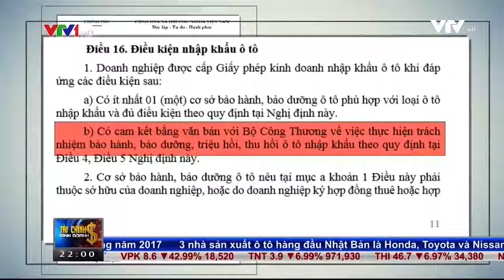Ban tin tai chinh 230617